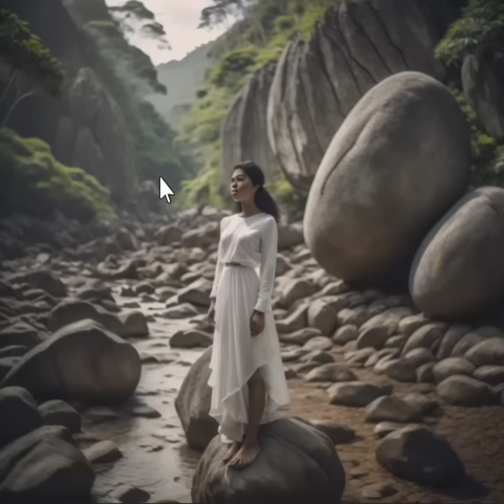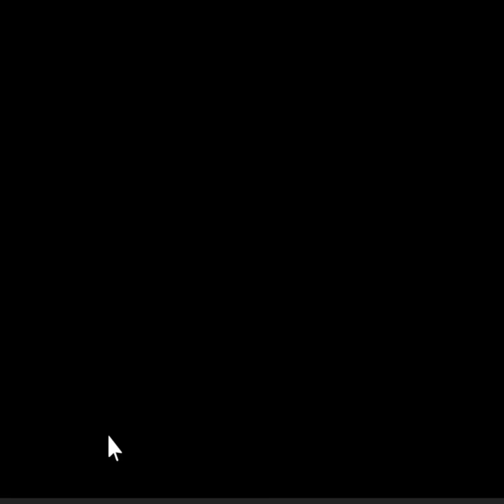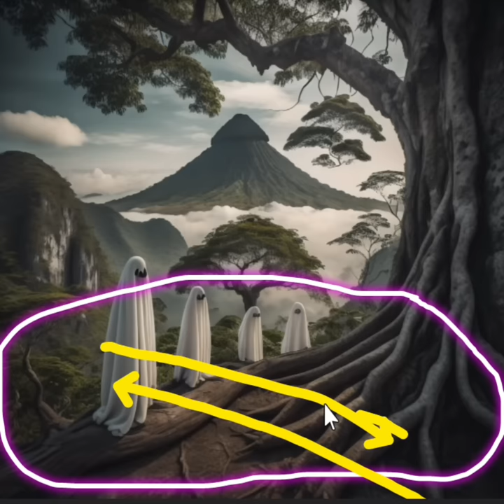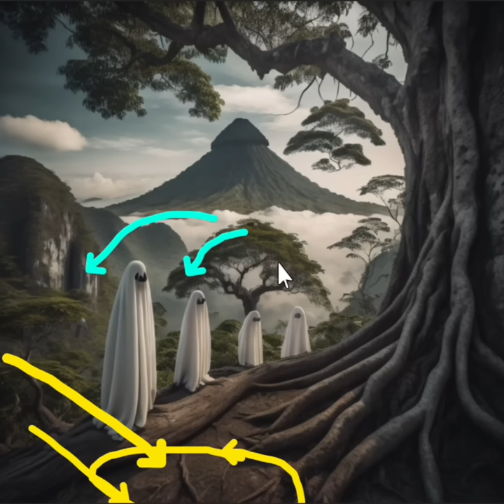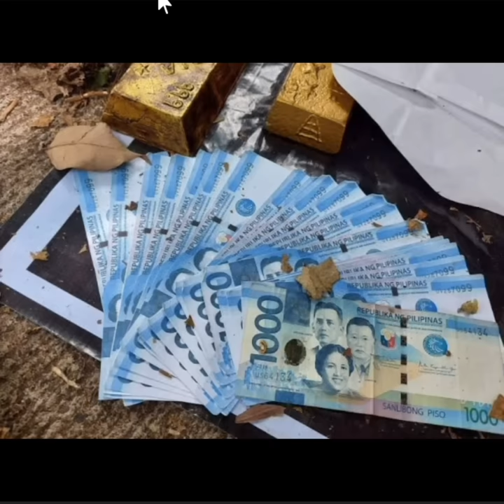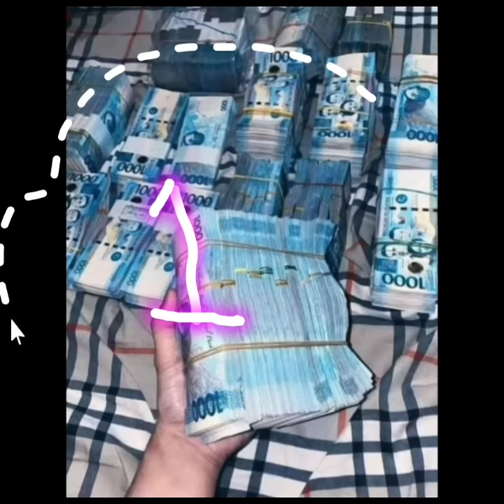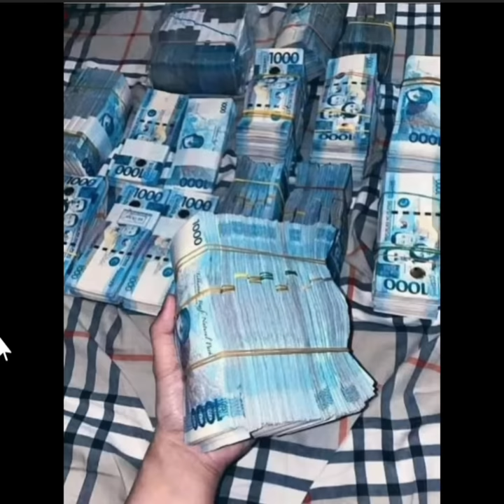ang itim na DIWATA japanese treasure lecture & guide #75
Treasure hunting guide